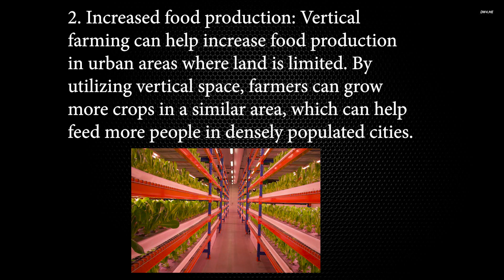Top 4: Ways Vertical Farming Can Change the World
Always thought vertical and subterranean farming would be an amazing way to feed the planet.